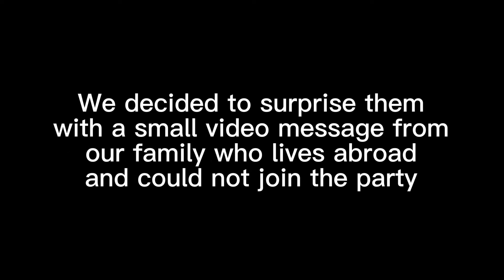Surprise + reaction video❤️ |Aashish Vlogs